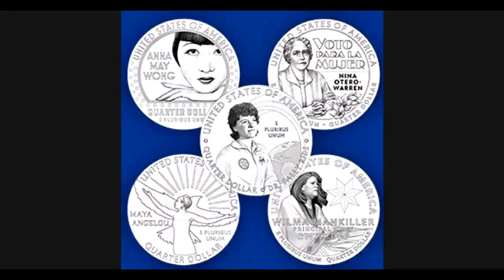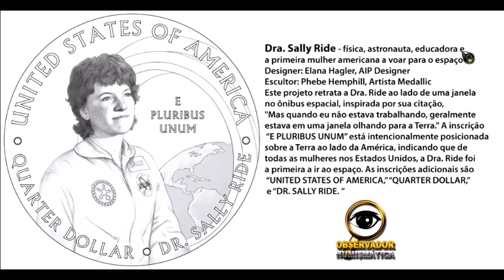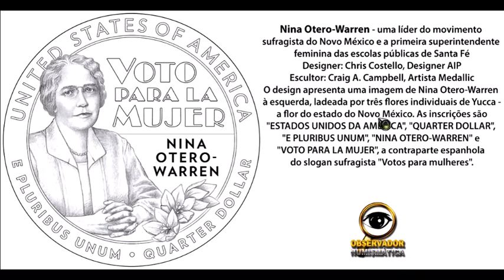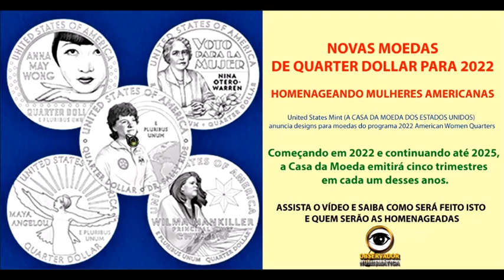NOVAS MOEDAS DE QUARTER DOLLAR PARA 2022 HOMENAGEANDO MULHERES AMERICANAS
United States Mint (A CASA DA MOEDA DOS ESTADOS UNIDOS) anuncia designs para moedas do programa 2022 American Women Quarters ™

WASHINGTON - A Casa da Moeda dos Estados Unidos (Mint) tem o prazer de anunciar os designs oficiais das primeiras cinco moedas do Programa American Women Quarters. Autorizado pela Lei Pública 116-330, o programa de quatro anos apresenta moedas com desenhos reversos emblemáticos das realizações e contribuições das pioneiras mulheres americanas. Começando em 2022 e continuando até 2025, a Casa da Moeda emitirá cinco trimestres em cada um desses anos. O grupo étnica, racial e geograficamente diverso de indivíduos homenageados por este programa reflete uma ampla gama de realizações e campos, incluindo sufrágio, direitos civis, abolição, governo, humanidades, ciência, espaço e artes. As moedas de 2022 reconhecem as realizações de Maya Angelou, Dra. Sally Ride, Wilma Mankiller, Nina Otero-Warren e Anna May Wong.

“Esses desenhos inspiradores de moedas contam as histórias de cinco mulheres extraordinárias cujas contribuições estão indelevelmente gravadas na cultura americana”, disse a diretora em exercício da Casa da Moeda dos Estados Unidos, Alison L. Doone. “As gerações futuras olharão para moedas com esses designs e serão lembradas do que pode ser realizado com visão, determinação e desejo de melhorar as oportunidades para todos.”

2022 Projetos reversos
O Secretário da Fazenda selecionou os projetos finais de acordo com o processo de seleção de projetos, que está disponível aqui. Todos os designs reversos foram criados pelos designers do Programa de Infusão Artística da Menta dos Estados Unidos (AIP) e esculpidos pelos Artistas da Mint Medallic dos Estados Unidos. A arte de linha dos designs está disponível aqui.

Maya Angelou - famosa escritora, performer, ativista social
O desenho retrata Maya Angelou com os braços erguidos. Atrás dela estão um pássaro em vôo e um sol nascente, imagens inspiradas em sua poesia e simbólicas de seu modo de vida. As inscrições são "ESTADOS UNIDOS DA AMÉRICA", "MAYA ANGELOU", "E PLURIBUS UNUM" e "QUARTER DOLLAR".

Dra. Sally Ride - física, astronauta, educadora e a primeira mulher americana a voar para o espaço
Este projeto retrata a Dra. Ride ao lado de uma janela no ônibus espacial, inspirada por sua citação, "Mas quando eu não estava trabalhando, geralmente estava em uma janela olhando para a Terra." A inscrição “E PLURIBUS UNUM” está intencionalmente posicionada sobre a Terra ao lado da América, indicando que de todas as mulheres nos Estados Unidos, a Dra. Ride foi a primeira a ir ao espaço. As inscrições adicionais são “UNITED STATES OF AMERICA,” “QUARTER DOLLAR,” e “DR. SALLY RIDE. ”

Wilma Mankiller - a primeira mulher eleita chefe principal da nação Cherokee e uma ativista pelos direitos das mulheres e dos índios americanos

Este desenho retrata Wilma Mankiller com um olhar decidido para o futuro. O vento sopra em suas costas e ela está envolta em um xale tradicional. À sua esquerda está a estrela de sete pontas da nação Cherokee. As inscrições são "ESTADOS UNIDOS DA AMÉRICA", "E PLURIBUS UNUM", "QUARTER DOLLAR", "WILMA MANKILLER", "PRINCIPAL CHIEF" e "CHEROKEE NATION", que está escrito no silabário Cherokee.

Nina Otero-Warren - uma líder do movimento sufragista do Novo México e a primeira superintendente feminina das escolas públicas de Santa Fé
O design apresenta uma imagem de Nina Otero-Warren à esquerda, ladeada por três flores individuais de Yucca - a flor do estado do Novo México. As inscrições são "ESTADOS UNIDOS DA AMÉRICA", "QUARTER DOLLAR", "E PLURIBUS UNUM", "NINA OTERO-WARREN" e "VOTO PARA LA MUJER", a contraparte espanhola do slogan sufragista "Votos para mulheres".

Anna May Wong - primeira estrela de cinema sino-americana em Hollywood, que deixou um legado para as mulheres na indústria cinematográfica
As características deste projeto é uma imagem do close-up de Anna May Wong com sua cabeça descansando em sua mão, cercada pelas luzes brilhantes de um famoso assinam. As inscrições são "ESTADOS UNIDOS DA AMÉRICA", "E PLURIBUS UNUM", "QUARTER DOLLAR" e "ANNA MAY WONG."
Design Anverso Comum (Cabeças)

George Washington, que foi originalmente composto e esculpido como um candidato para marcar o 200º aniversário de George Washington.